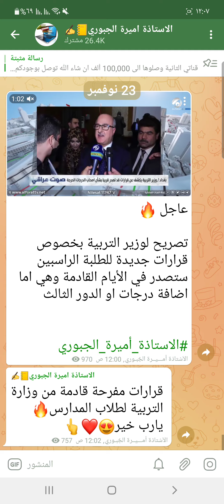عاجل 🔥🥰ومفرح من وزارة التربية لطلاب الثالث متوسط للطلبة الراسبين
لجميع الأسئلة والحلول والاخبار العامة